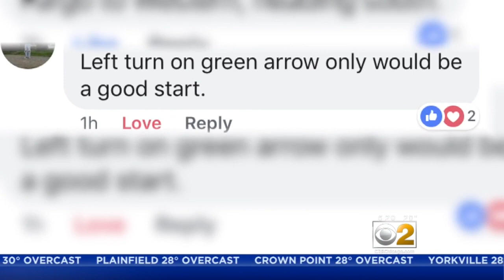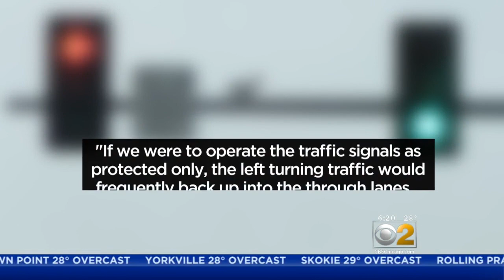Batavia Intersection Poses Unique Dangers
100 accidents have been reported at Route 31 and Fabyan Parkway during the past five years, records show.